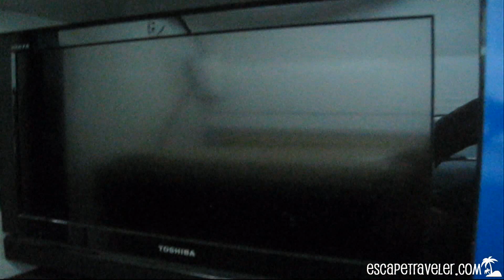Singapore to Kuala Lumpur by Train - 1st Class Sleeper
(CLICK HERE)!!!

Traveling from Singapore to Kuala Lumpur by train is probably the cheapest, safest way to get there. It is easy and can cost as little as RM33 or about USD $10 to as much as RM95-135 (USD$30 - $43) for 1st class deluxe sleeper. Yes, the RM95-135 sounds high, but consider that you don't have to pay for an extra night of hotel in Singapore and that you are efficiently moving at night, it is well worth it.

See full article at the link below on how to get from Singapore to Kuala Lumpur by Train:

Musics in this video are credited to:
"You've Got A Way" by Fall Walk Run